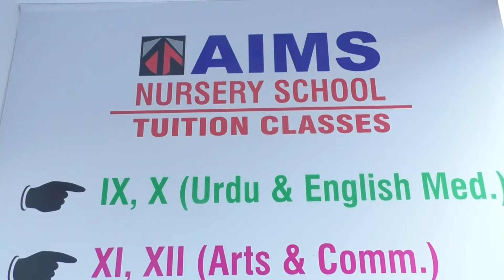July 11, 2020(2)